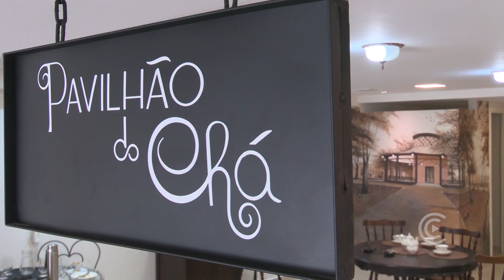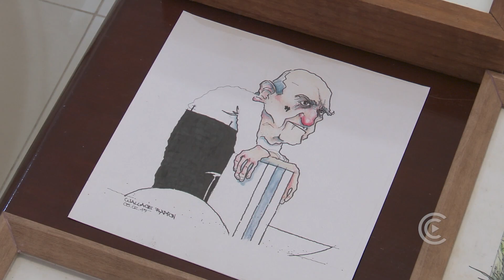Nossa Gente apresenta "Com açúcar, com afeto": uma doceria que acredita na Arte e Cultura paraibana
🍰Tornando o seu momento doce mais afetuoso